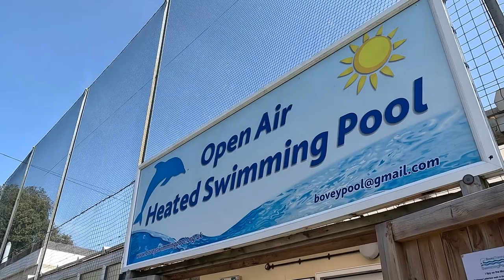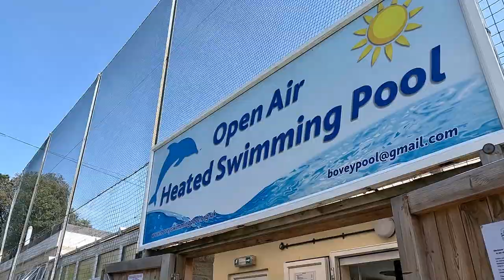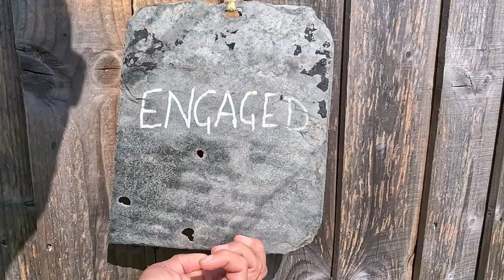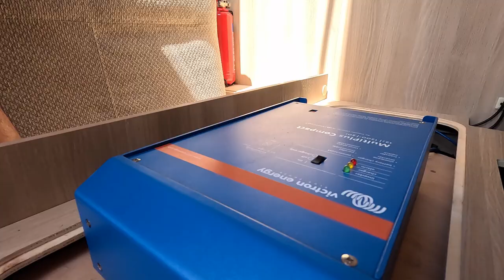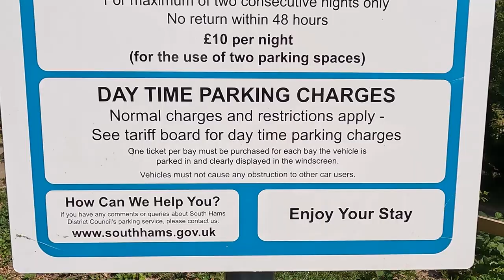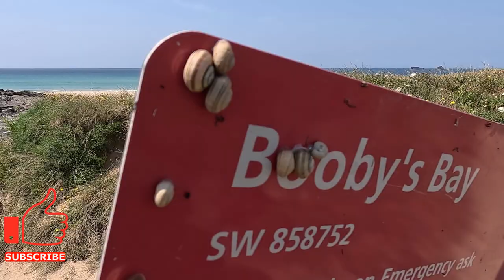URBAN VANLIFE - Family to the rescue !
FULL TIME VANLIFE HERE IN THE UK - Episode 9 - family to the rescue

We are Nicky and Kevin. We are a married couple from the UK in  our late 50s. We sold up and packed our trunks, and our Border Terrier Charlie, and have been living full time in our van, Nellie, since March this year.

We have commitments which mean we'll be mostly remaining local to the South West of England until late September. This first series of vlogs is showing how we are adapting to this new lifestyle and showing off where we hike, run, cycle and swim.

THIS WEEK we cram so much in - there's our favourite park-up, our least favourite park-up, squeezing Nellie onto our daughter's drive and arriving at the MOST picturesque camp site in Cornwall. Along the way, we enjoy a brief stay on Dartmoor, we run, cycle and swim, Nellie gets some TLC, we see the Red Arrows and play with our grandchildren in the surf.